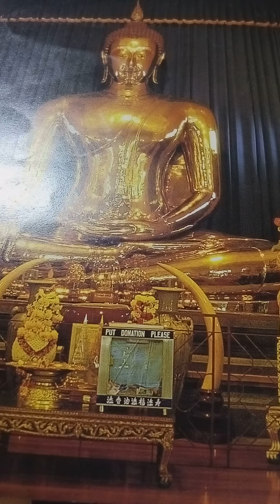2 kings Goht king era 2กษัตริย์